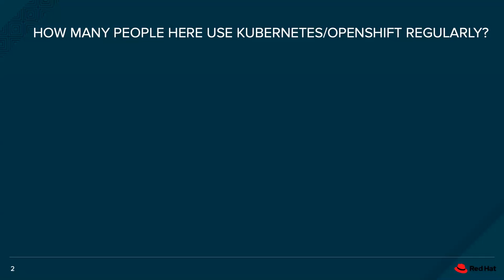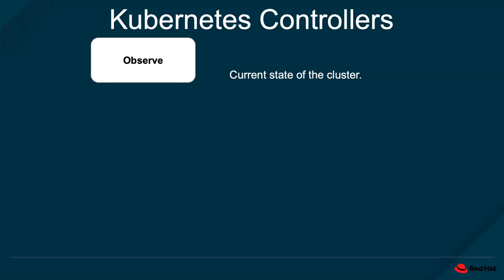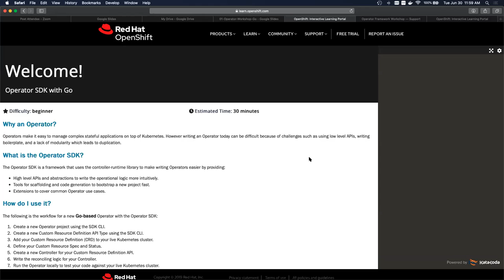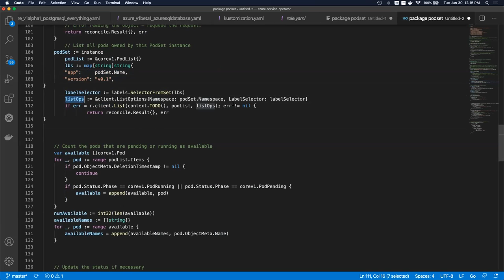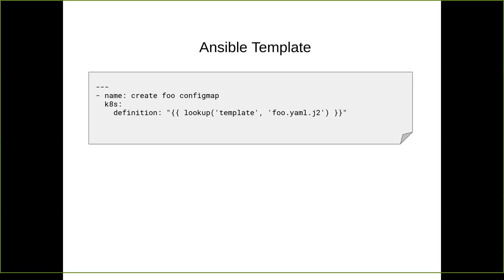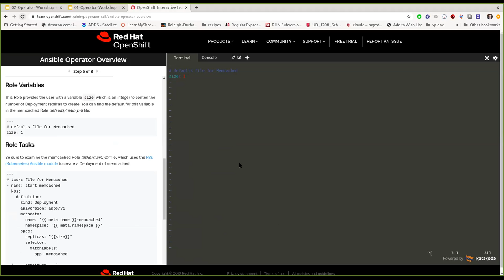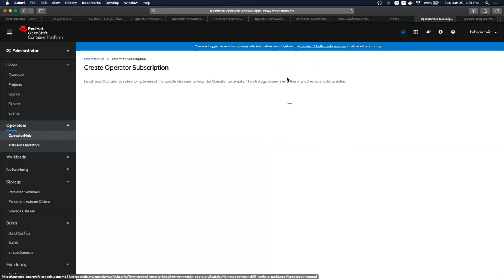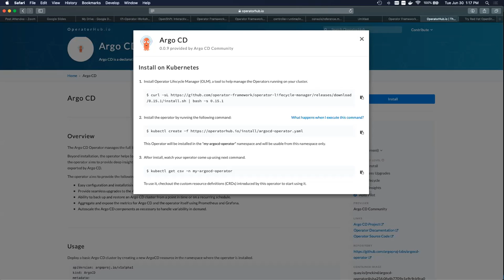Tutorial: Introduction to Kubernetes Operators and the Operator Framework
Tutorial: Introduction to Kubernetes Operators and the Operator Framework - Matt Dorn, Michael Hrivnak Red Hat